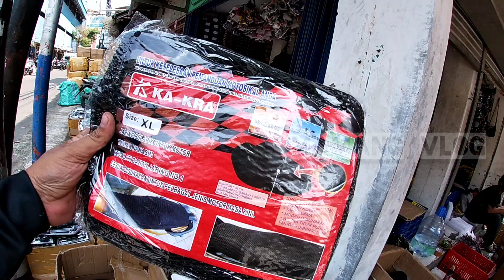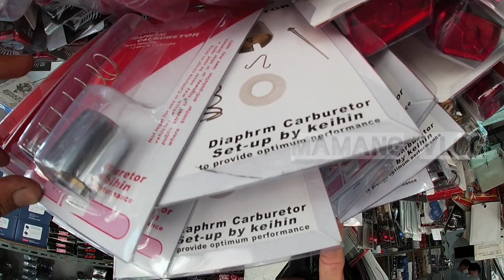Update Harga Grosir Aksesoris Motor Kebon Jeruk 3-Toko Family variasi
assalammualaikum
   alhamdullah sudah Tayang yach untuk.video update harga aksesoris motor di kebon jeruk tiga, semoga video ini bermanfaat untuk kawan semua.

Alamat toko
kebon jeruk 3
Jl. sawah Besar II no. 29
jakarta barat

jangan lupa juga nonton video mamang yg lain yach yg masih berhubungan dengan sparepart:

 jangan lupa nonton video mamang yg lain :